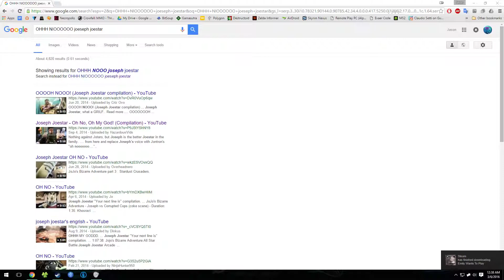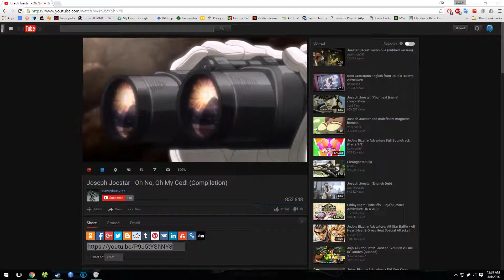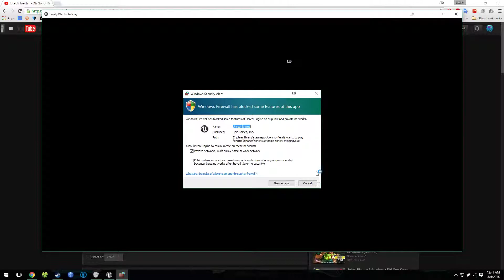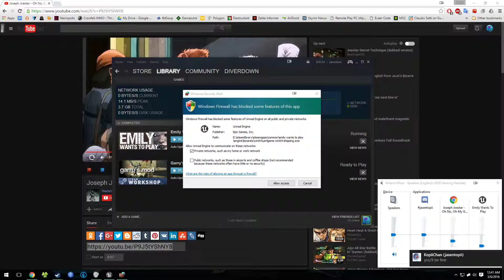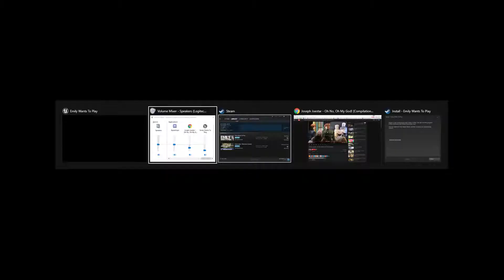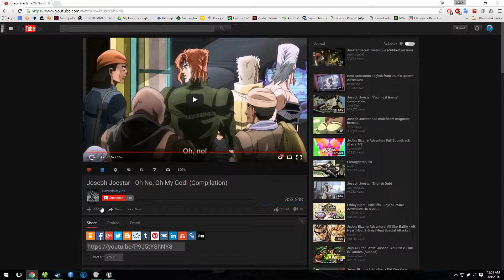the spookening part 1